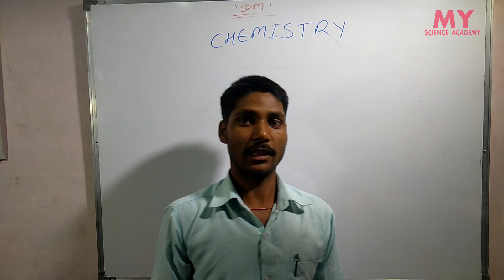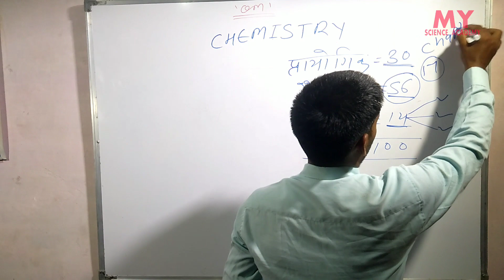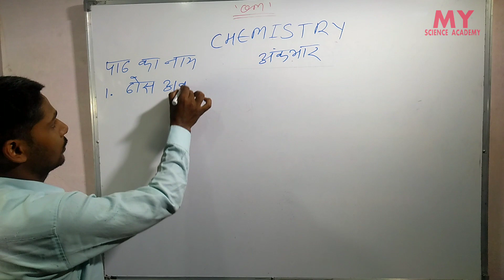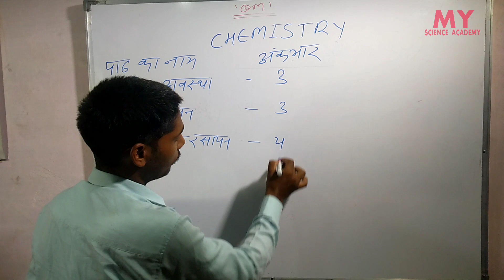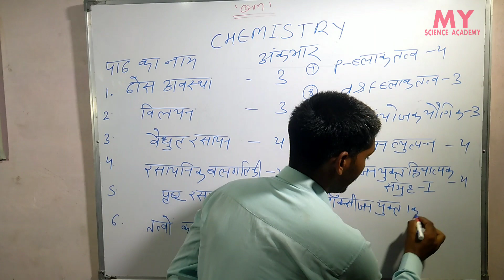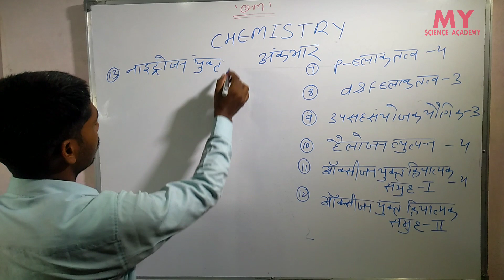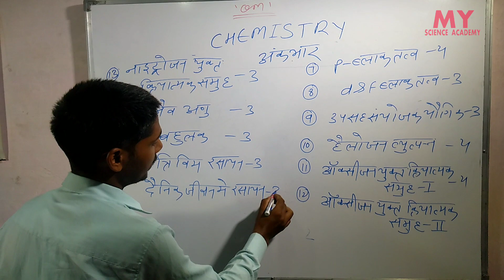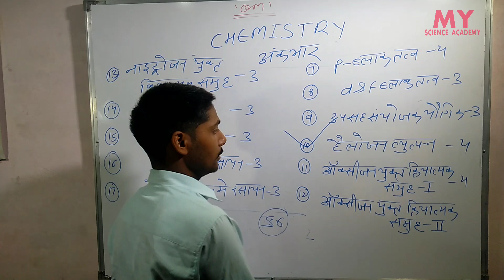SYLLABUS OF NCERT CLASS-12 (CHEMISTRY)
Dosto is video me aapko chemistry class 12 ka detailed syllabus milega